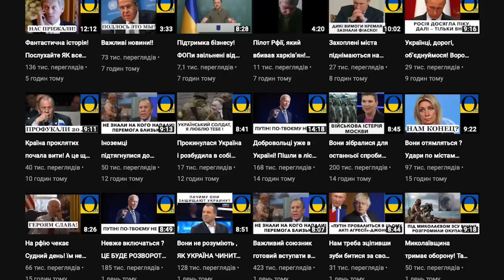Схоже рашу виключать із уже всіх міжнародних організацій!